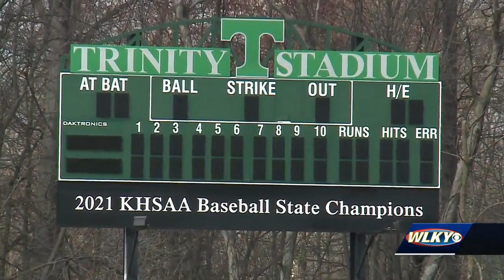Trinity baseball eyes second state championship in school history